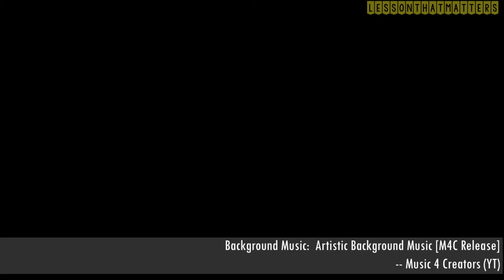Paper Box Making